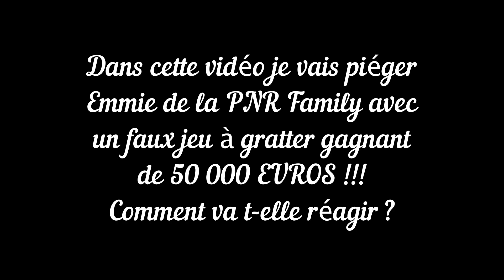À 13 ANS ELLE DEVIENT RICHE !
J'ai piégé Emmie de la PNR Family avec un faux jeu à gratter gagant de 50000 euros ! Comment va t-elle réagir ???